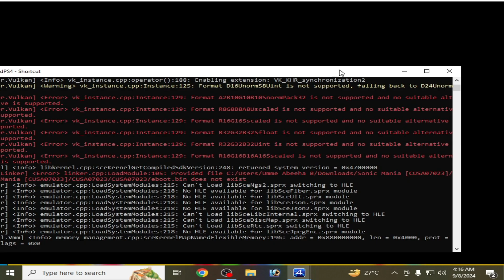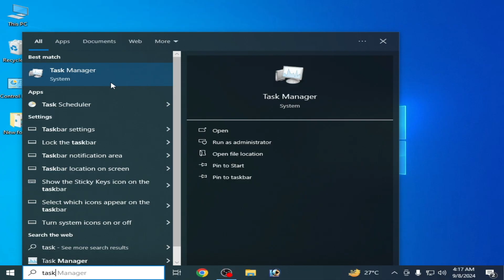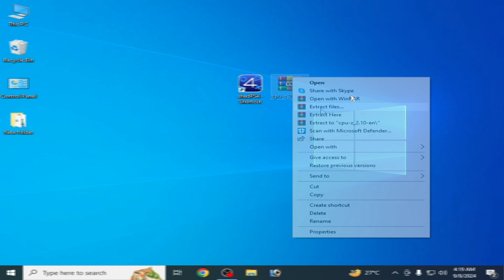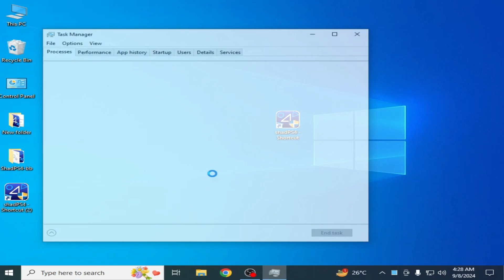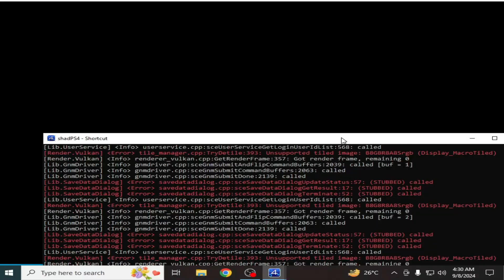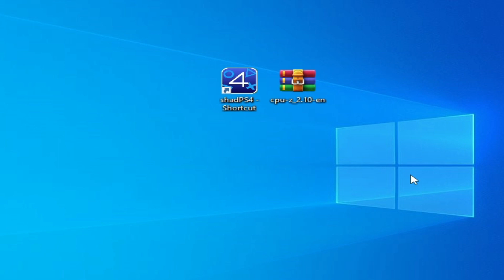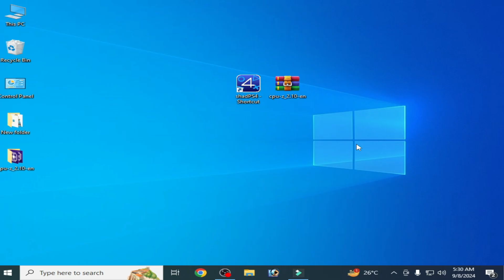ShadPS4 Emulator Black Screen with Vulkan Error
Hello Guys,
I have shown in this video how to fix shadps4 emulator black screen with vulkan error.